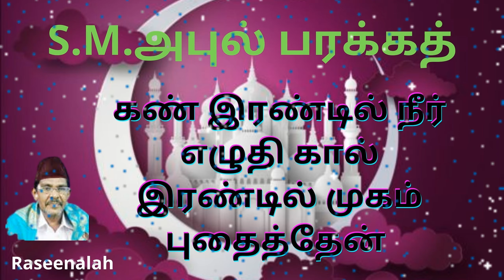கண் இரண்டில் நீர் எழுதி கால் இரண்டில் முகம் புதைத்தேன் | S.M.அபுல் பரக்கத் | Raseenalah | HD | 2K